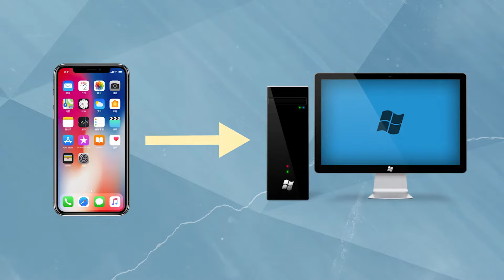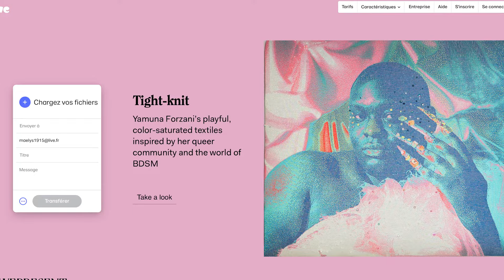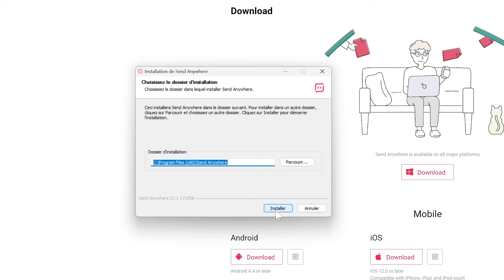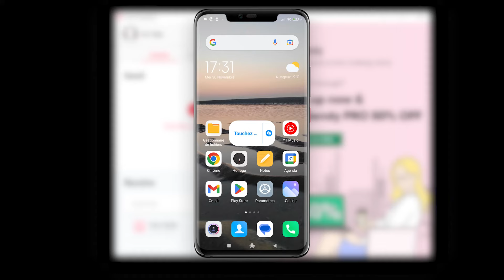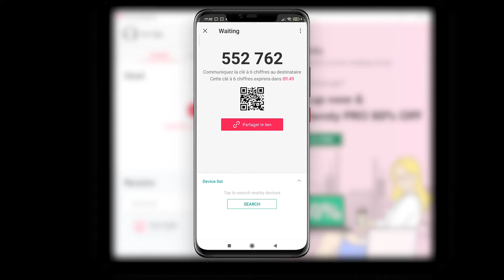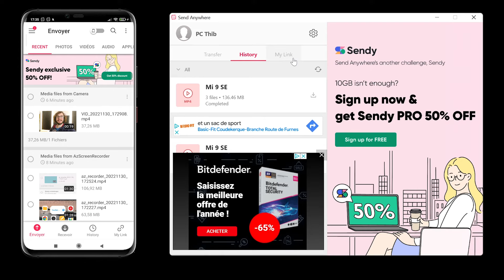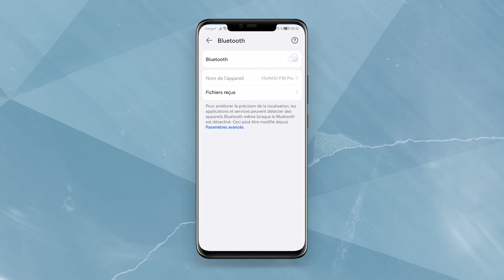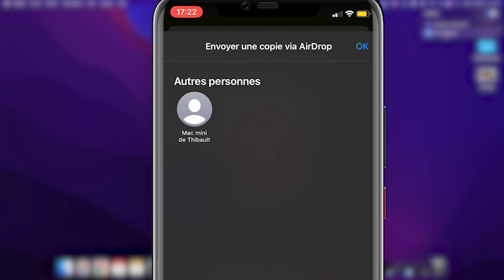Transférer ses médias de son téléphone à son ordinateur (en moins de 2 minutes !)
Comment transférer ses médias de son téléphone à son ordinateur ?

Que vous souhaitiez transférer des photos de votre téléphone à votre ordinateur, des vidéos ou encore des fichiers comme des PDF, cette vidéo est pour vous ! Peu importe votre situation que vous soyez sur iphone ou android et que vous vouliez envoyer vos fichiers sur un mac, un pc windows ou un linux !

▬▬▬▬▬▬▬▬▬▬▬ LIENS  ▬▬▬▬▬▬▬▬▬▬▬

C’est gratuit mais attention c’est réservé aux personnes qui ont un projet entrepreneurial avec leur chaîne YouTube et qui ont besoin d’une stratégie efficace (curieux s’abstenir) :

00:00 Comment transférer ses médias de son téléphone à son ordinateur ?
01:22 1ère astuce :Tous les cas de figures
07:46 2ème astuce : Alternative dans un environnement 100% Apple

Stratégie Vidéo
Olivier Juprelle
Transférer ses médias de son téléphone à son ordinateur